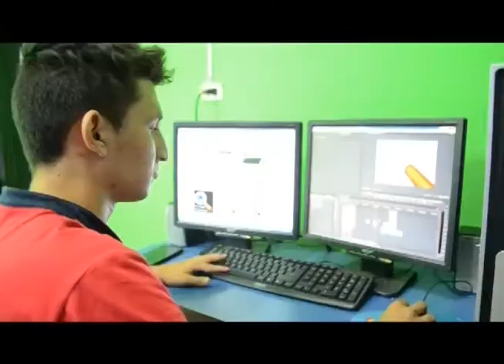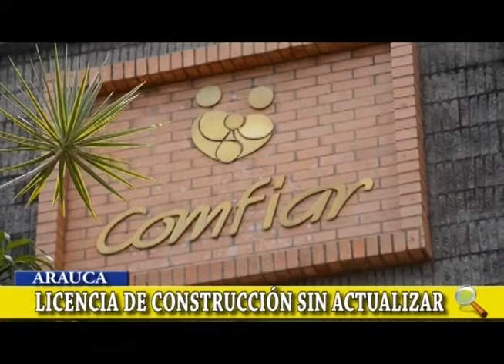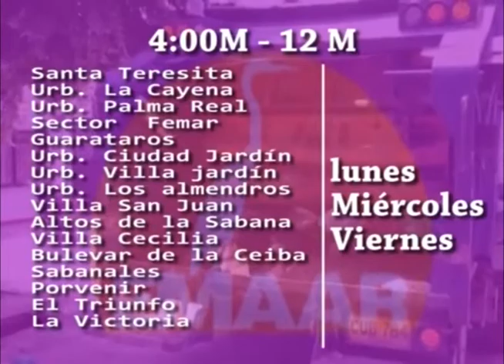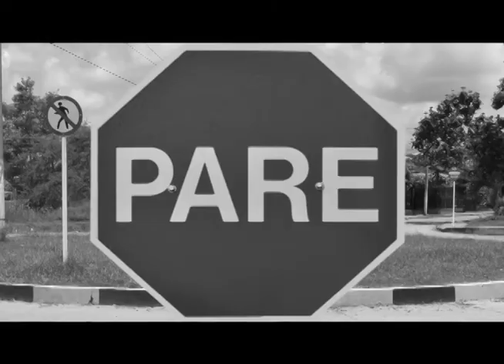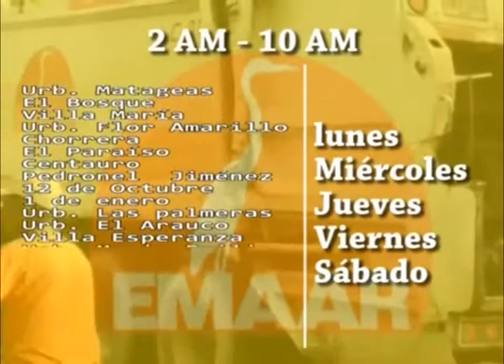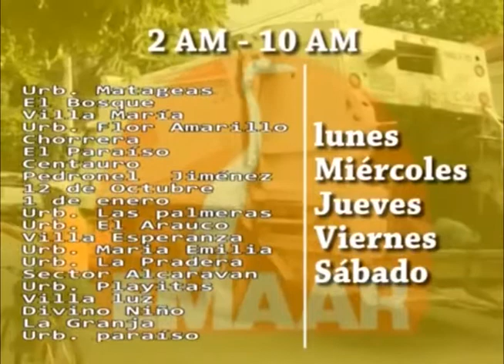NOTICIERO LA LUPA ARAUCANA 02 10 2017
EMISIÓN NOTICIAS LA LUPA ARAUCANA 2 OCTUBRE 2017